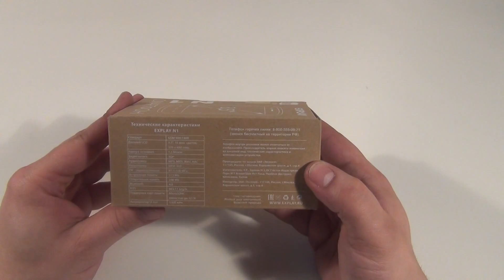Explay N1 обзор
Кратко о  Explay  N1 описание и характеристики:

 Explay N1 оснащен двухъядерным процессором с тактовой частотой 1000 МГц, 3,5 - дюймовым дисплеем с разрешением 320x480 пикселей, а также 1.3-мегапиксельной камерой.

Смартфон поддерживает попеременную работу двух SIM-карт. Доступно увеличение внутренней памяти с помощью карты памяти microSD до 32 Гб. Аккумулятор на 1300 мАч.   Имеются модули Bluetooth, Wi-Fi,USB.
Габариты устройства: 116,3 х 62,8 х 14,3 мм вес 109 г